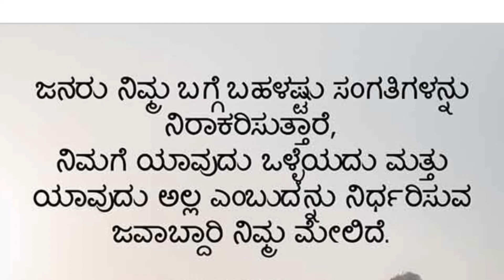ಬಾಯಲ್ಲಿ ನೀರೂರಿಸುವ ಮದುವೆ ಶೈಲಿಯ ತರಕಾರಿ ಕುರ್ಮಾ - Vegetable Kurma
Ingredients required :
1. Vegetables ( Beans, carrot, Knol khol, Potato, Peas)
2. 1 Onion
3. 1 Tomato
4. Grated coconut
5. 10-12 Cashews
6. 5-6 Chilies
7. Mint leaves
8. 1/2 spoon Jeera
9. 4-5 Cloves
10. 1/2 inch Cinnamon
11. Kasuri Methi
12. Coriander powder
13. 1/2 spoon Turmeric
14. 1 spoon Ginger - Garlic powder
15. Oil
16. Salt to taste